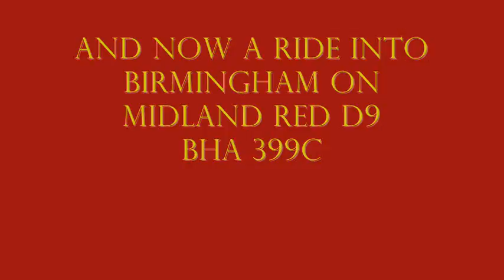easter.wmv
Easter bus movements at Wythall and Rides on Bristol and BMMO D9